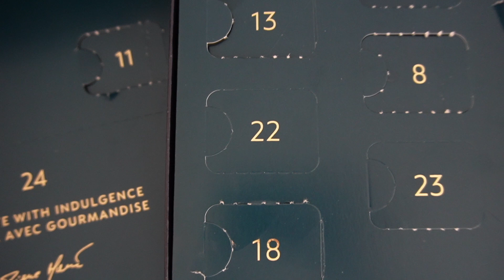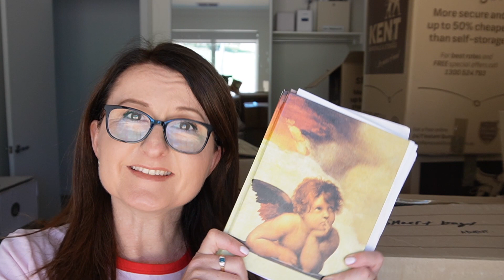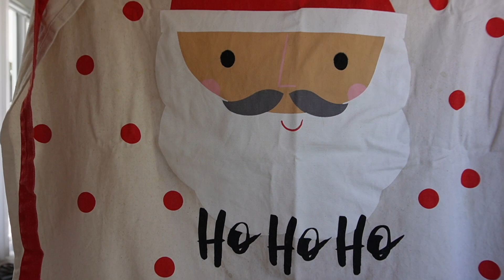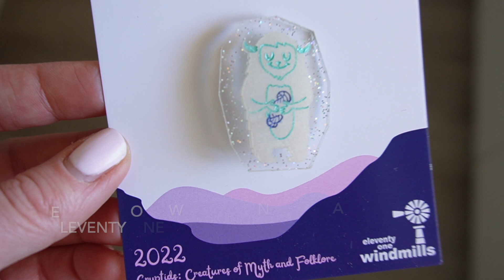Day 22 | Vlogmas 2022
Sharing our traditions and day to day in the lead up to Christmas 2022 in our new home as we get settled and unpacked.

The Cozy Knitter 24 stripe Advent skein tckadvent2022 @Thecozyknitter
Three Cats Yarn 2022 Advent threecatsyarnadvent22 @ThreeCatsYarn
Eleventy One Windmills 2022 Mystery Box
Friends advent swap 2022 with @MadaboutEwePodcast @kristelwalker3503 @ThreeCatsYarn